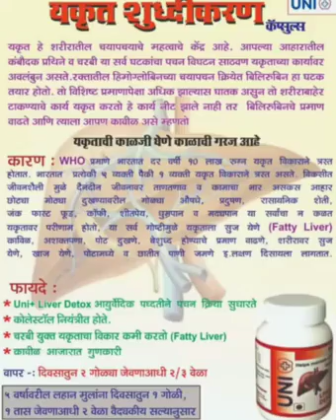Unibiz korona rijlt 100%